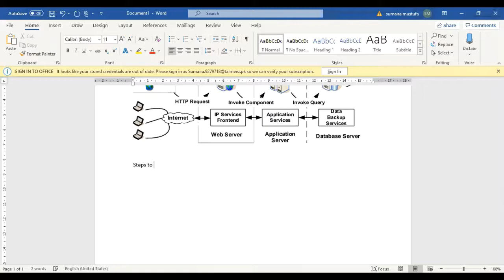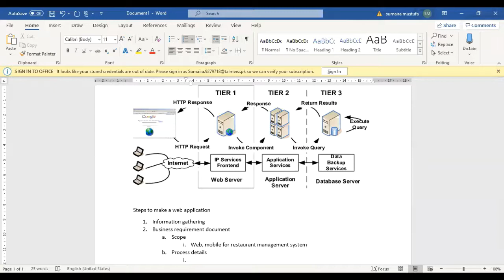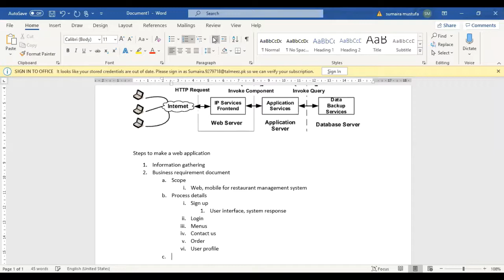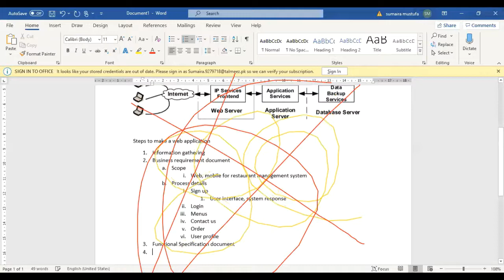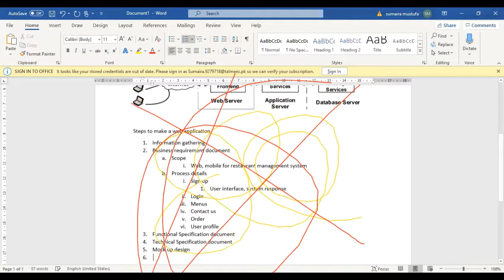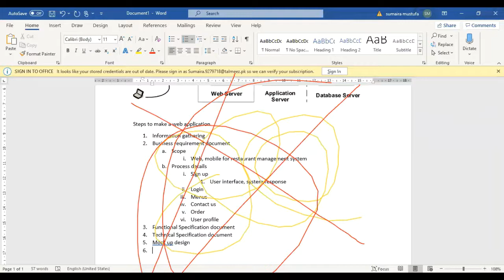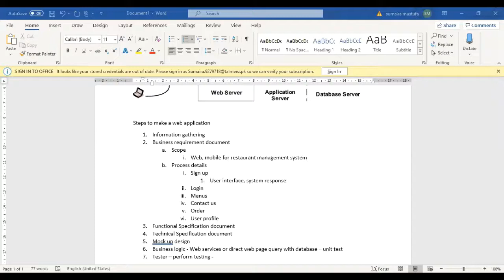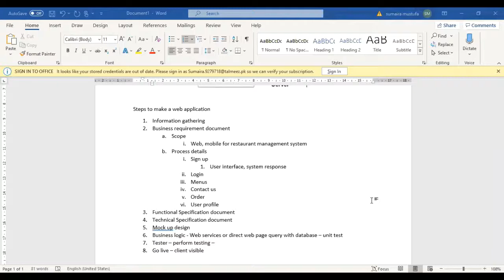visual studio class # 3 (pvt video only can be seen on pvt fb group)